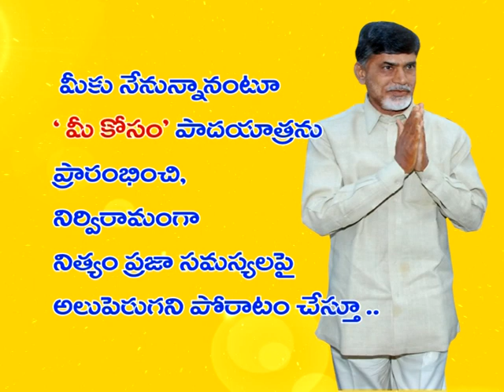Rafiq TDP Ad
Local Telugu Desam Party Greetings Ad made by Rafiq